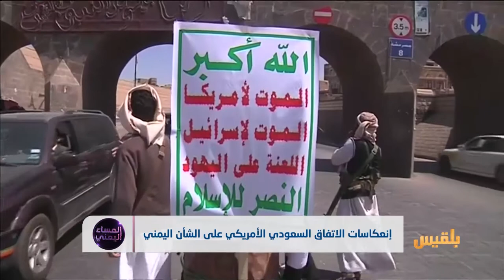المساء اليمني | الملف اليمني في القمة الإسلامية الأمريكية | تقديم: وجيه السمان